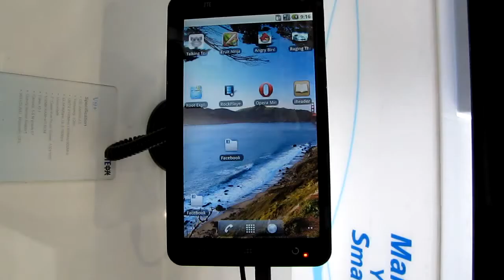ZTE V9+ aka Light 2 - Androidsuomi.fi